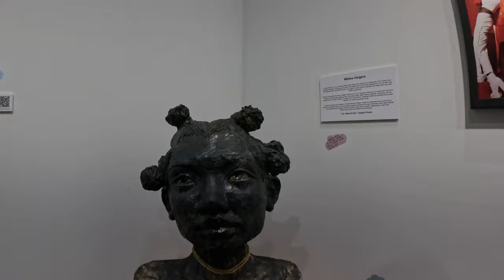Gathering Clouds is About to Change the Los Angeles Art Gallery Scene Forever